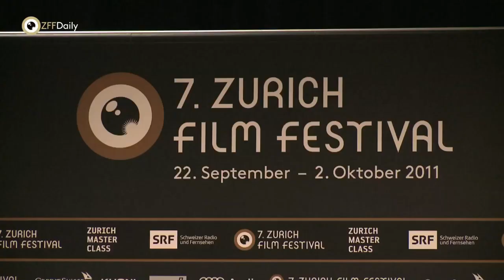ZFF Daily 2011 with Nils Jent / UNTER WASSER ATMEN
7. Zurich Film Festival 2011
ZFF Daily with Nils Jent and Andri Hinnen / UNTER WASSER ATMEN
Voices to ZURICH MASTER CLASS